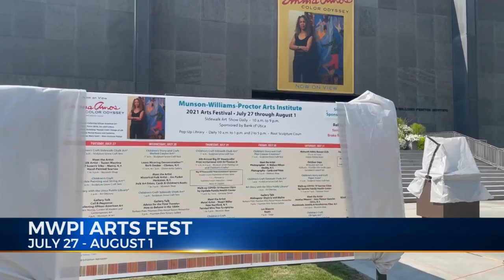Munson-Williams Arts Fest has begun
WUTR/WFXV/WPNY Eyewitness News - Munson-Williams Arts Fest has begun